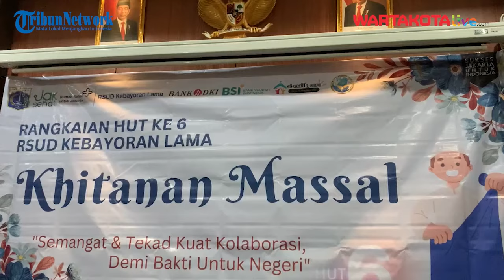Cerita Luffy Bocah 10 Tahun Ikuti Khitanan Massal di RSUD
WARTAKOTALIVE.COM, JAKARTA - Raut wajah tegang terpancar pada diri Luffy Ahmad Sakha (10).

Walau berupaya tegar, Luffy tampak pasrah saat namanya dipanggil untuk dilakukan khitan.

Ia merupakan satu dari puluhan peserta khitanan massal gratis yang diselenggarakan RSUD Kebayoran Lama.